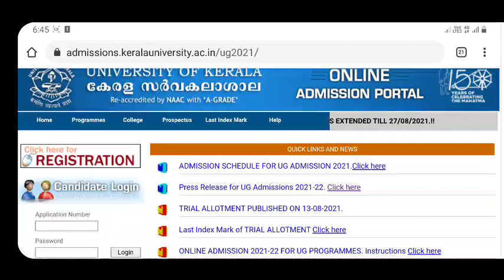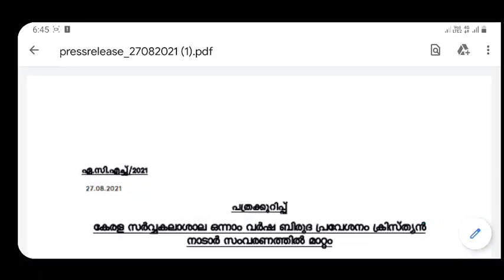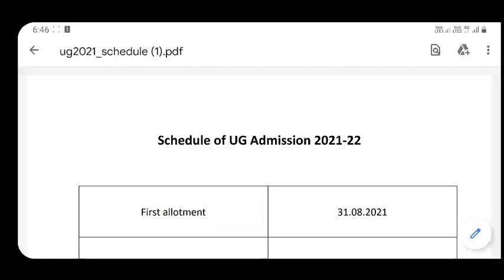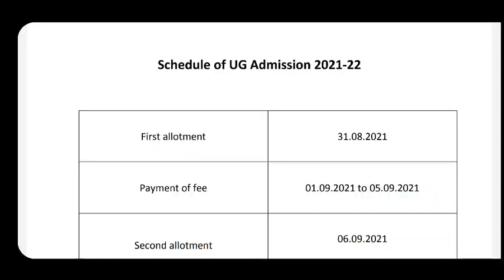KERALA UNIVERSITY | DEGREE ADMISSION 2021 | FIRST ALLOTMENT TIME | SCHEDULE PUBLISHED